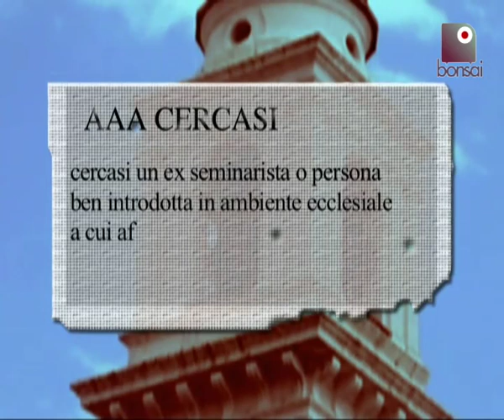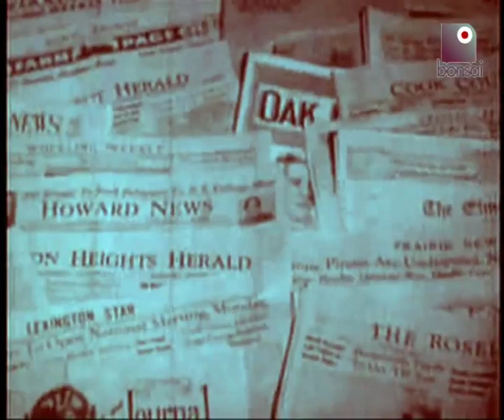Annunci di lavoro pazzi: ecco i migliori | Bonsai TV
E' facile trovare lavoro? Bonsai Tv prova a buttarsi negli annunci economici della stagione e scopre che...